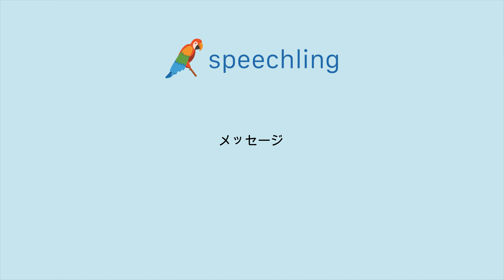"メッセージ"の発音の仕方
男性コーチ
メッセージ

女性コーチ
メッセージ